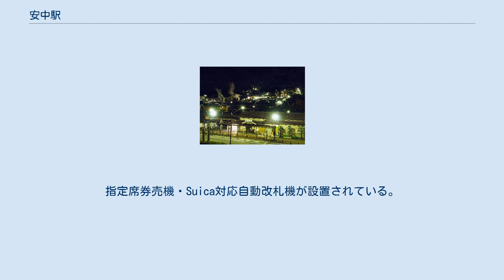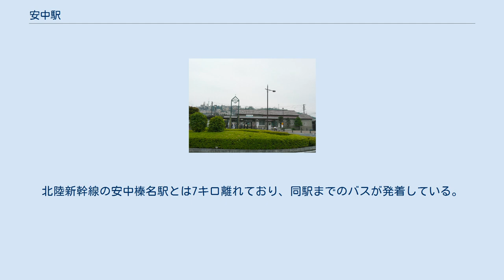安中駅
安中駅（あんなかえき）は、群馬県安中市中宿にある、東日本旅客鉄道（JR東日本）・日本貨物鉄道（JR貨物）信越本線の駅である。
1番線と3番線があるが、かつては単式・島式ホーム2面3線で2番線が存在していた。
 直営駅（管理駅）で、群馬八幡駅 - 横川駅間の各駅を管理する。
2006年にみどりの窓口が廃止され、その代替として「もしもし券売機Kaeruくん」が設置されたが、2012年に営業終了し撤去された。
指定席券売機・Suica対応自動改札機が設置されている。
 （出典：JR東日本:駅構内図） 駅構内と専用線（2009年5月） JR貨物の駅は、車扱貨物の取扱駅となっている。
 駅の南側にある東邦亜鉛安中製錬所への専用線があり、福島臨海鉄道宮下駅から常磐線泉駅を経由して亜鉛焼鉱・亜鉛精鉱輸送が行われている。
亜鉛精鉱はトキ25000形貨車、亜鉛焼鉱はタキ1200形貨車が使用され、同一の貨物列車で輸送されている。
羽前水沢駅への濃硫酸輸送も行われていたが、2008年（平成20年）に廃止された。
 かつてはコンテナ貨物も取り扱っていたが、利用減少に伴い1998年（平成10年）10月より倉賀野駅へのトラック代行輸送に変わり、その後1999年（平成11年）4月1日からトラック代行輸送も廃止され直接倉賀野駅で集配するように改められた。
 JR東日本によると、2020年度（令和2年度）の1日平均の乗車人員は1,349人である。
 2000年度（平成12年度）以降の推移は以下のとおりである。
 駅越しに東邦亜鉛安中製錬所を望む 駅前にはロータリーがあり、バスとタクシーののりばとなっている。
北陸新幹線の安中榛名駅とは7キロ離れており、同駅までのバスが発着している。
 当駅がある場所は、旧安中宿に近いわけではなく、旧中仙道の板鼻宿と安中宿のほぼ中間に位置する。
当駅から北東方面に向うと板鼻宿があり、西に向うと安中宿がある。
いずれも古い宿場町の風情を残した町並みはあるが、当駅付近には旧中仙道の風情はほとんど残されていない（もともと、安中駅がある場所は宿場町間を結ぶリエゾン区間にすぎなかった）。